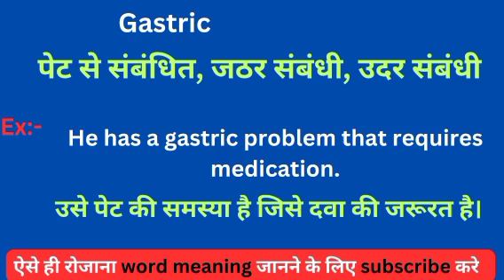Gastric meaning in hindi || Gastric ka matlab kya hota hai || word meaning daily use word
Gastric meaning in hindi
Learning English
Hindi to English
Word meaning